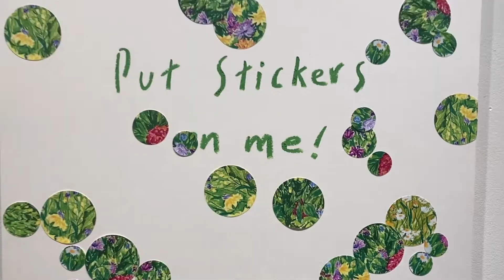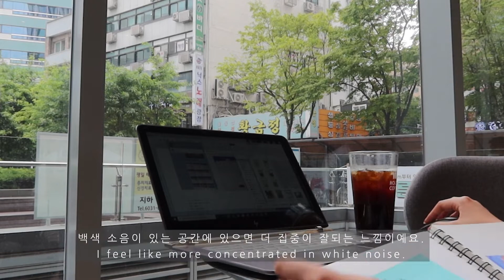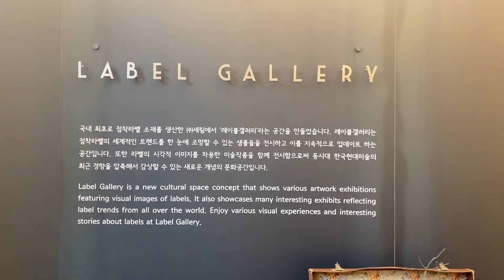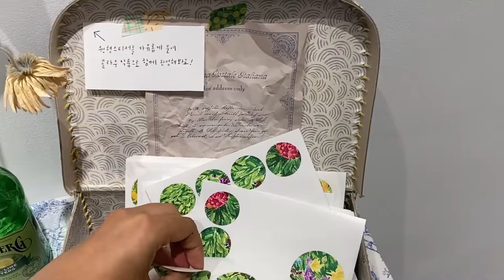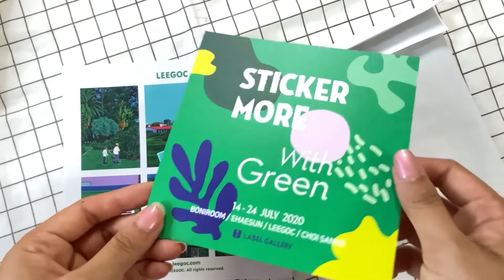7월 브이로그. 요새 하는 일들, 오일파스텔, 전시 오프닝 | July vlog 1. daily routine, exhibition, oil pastel | isletsol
This is my first vlog about myself and my works.
also contains short oil pastel video for you :)